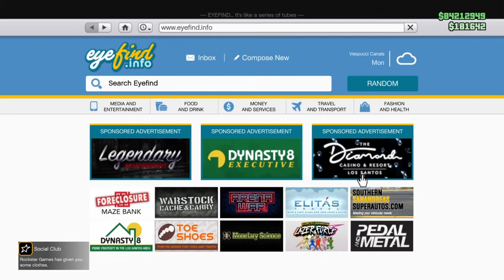GTA Online - Mammoth Patriot Mil-Spec (Hummer H1) - Customization & Test Drive (The Contract DLC)